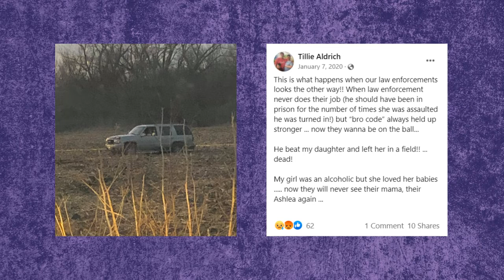Justice for Ashlea Aldrich | MMIW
Ashlea Aldrich, of the Omaha Tribe in Nebraska, was twenty nine years old and a mother to two boys. Her long term relationship with her sons' father was consistently marked by abuse against Ashlea, though charges were never brought against her boyfriend, despite multiple reported incidents of domestic abuse over the years. In January 2020, Ashlea was found nude in a field, near her boyfriend's abandoned SUV. No criminal charges have been brought in connection with her death.

Ashlea is one of far too many Missing and Murdered Indigenous Women and Girls across the United States and Canada.